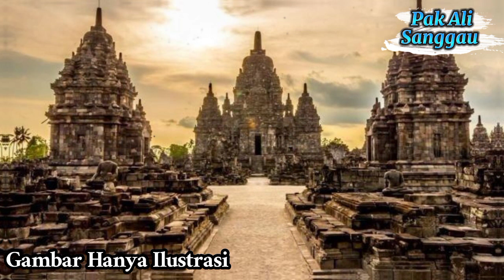Masa Surut Kerajaan Kalingga Usai Diserang Sanjaya Pendiri Mataram Kuno.